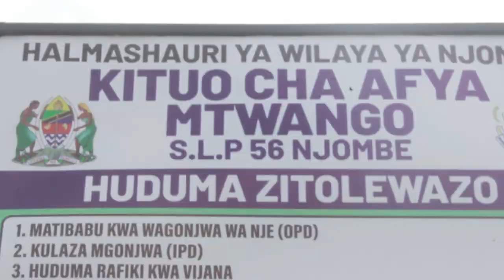VIJANA UVCCM LUPEMBE WAADHIMISHA MIAKA 3 YA SAMIA SULUHU HASSAN KWA KUPANDA MITI NA KUCHANGIA DAMU